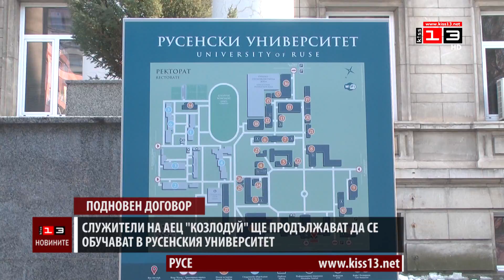Служители на АЕЦ "Козлодуй" ще продължават да се обучават в Русенския университет